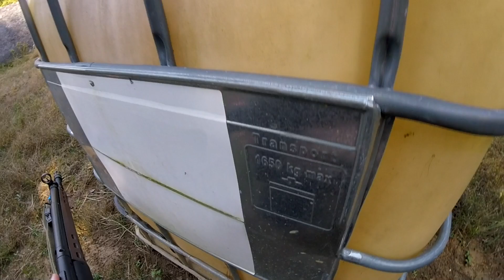Attack & Defend at Sector 9 Airsoft with a G3 | JG G3A3 Gameplay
finally decided to break out the cold war battle rifle for this one.